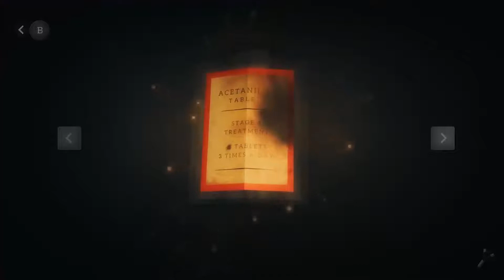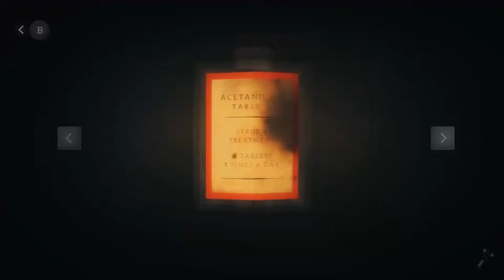The Crotch Chopping Mr. Pinstripe | Pinstripe - Ch.3